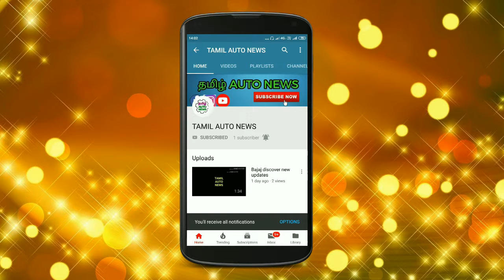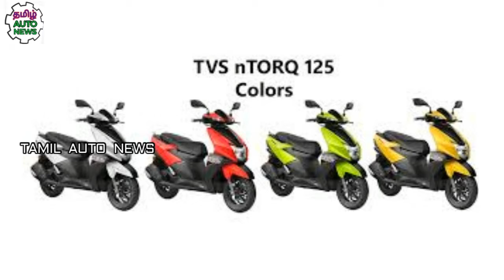TVS Ntorq யில் புதிய Variant அறிமுகம் 2019 || Automobile Tamizha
This video is tvs  update new varient in tvs ntorq.